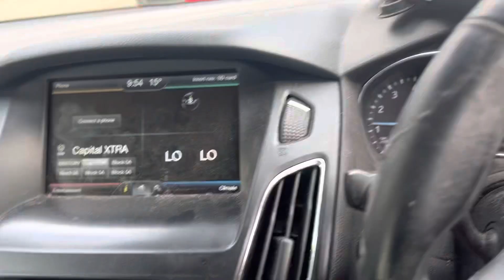Разборка Ford - Focus 3 2014-, 1.6 (VIN: WF05XXGCC5EG56175) LC64SNK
Разобран Ford - Focus 3 2014-
Основные характеристики:
Год выпуска: 2015
Двигатель: EG56175
Объём двигателя: 1.6
Тип двигателя: Бензин
Коробка передач: КПП автомат (АКПП)
Кузов: Хэтчбэк 5 дв.
Смотри каталог запчастей Ford - Focus 3 2014- на :
⏰ Режим работы колл-центра:
08:00 – 20:00 – ежедневно

Для наших покупателей:
- бесплатная доставка;